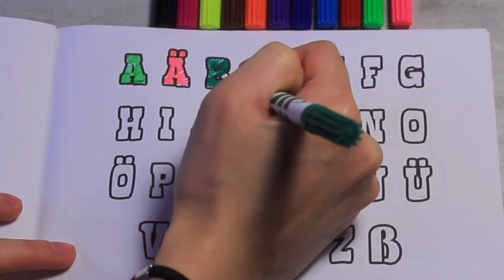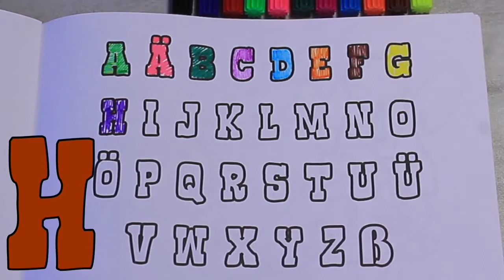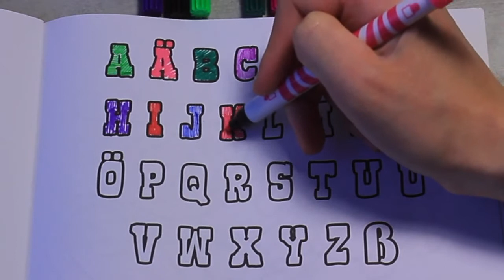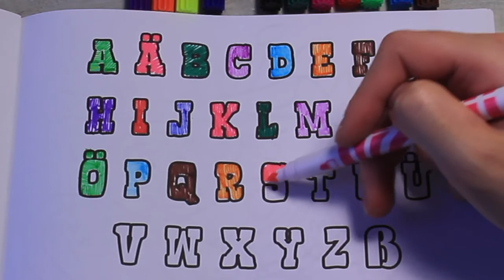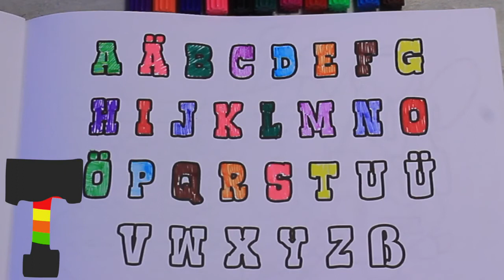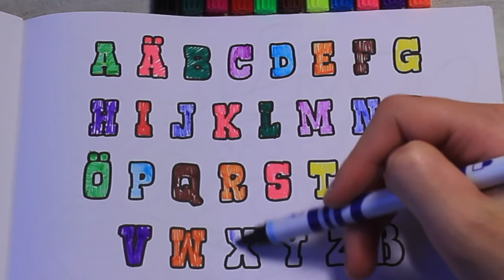GERMAN ALPHABET FOR KIDS ABC coloring book - تعليم اللغة الالمانية للاطفال